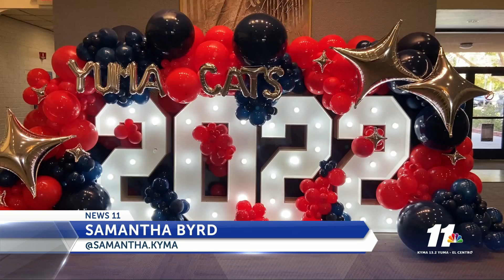YUMA CATS 2022 SCHOLARSHIP CELEBRATION